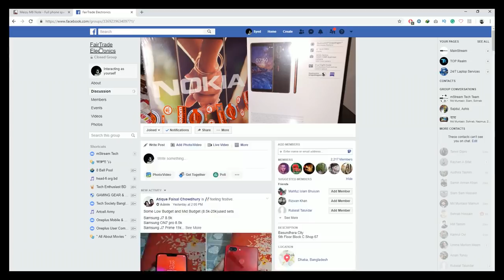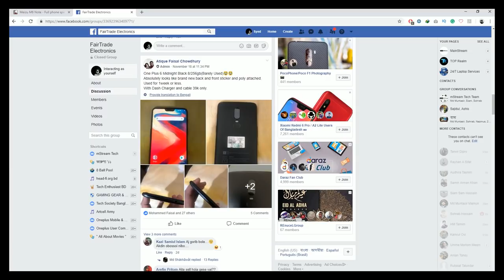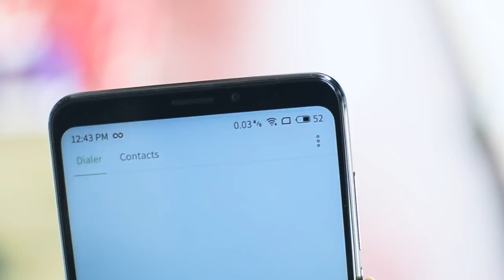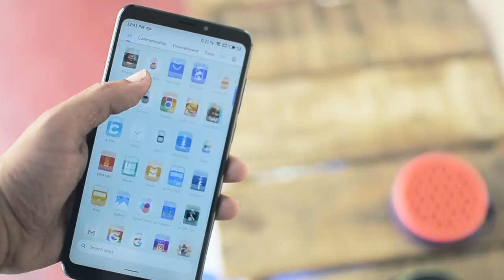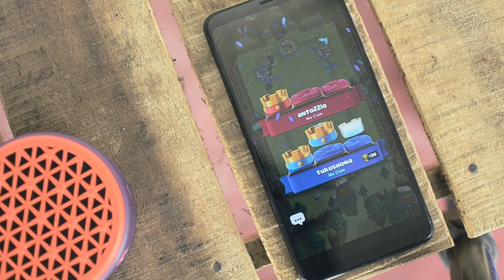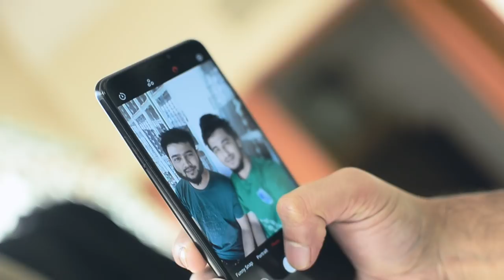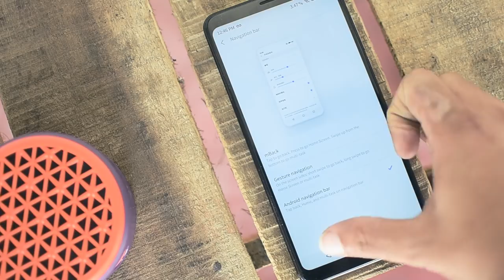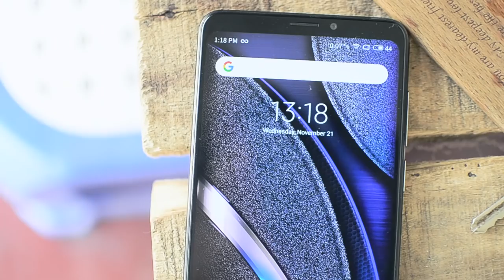Meizu note 8 Bangla review - Budget phone killer?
Meizu note 8 Bangla review - Budget phone killer? is live here. Is this Budget phone killer in the market now? Do you need to buy this best budget phone?

To buy this device check them out:

Fair Trade Bangladesh
Address: 5th Floor Block C Shop 67 Bashundhara City Shopping Mall, Panthapath, Dhaka -1205